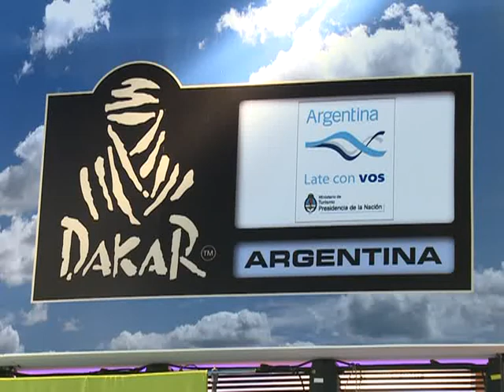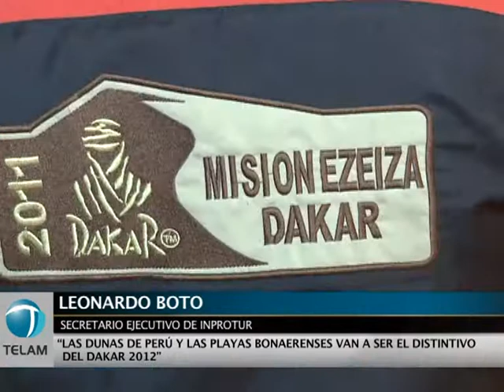Presentan el Rally Dakar 2012 que unirá Mar del Plata con Lima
Con la presencia del ministro de Turismo de la Nación, Enrique Meyer, y a dos meses y medio del inicio de la carrera, se presentó en la Feria Internacional de Turismo el Rally Dakar 2012.

La salida tendrá lugar el primero de enero en Mar del Plata, Argentina, y el destino será Lima, Perú, tras recorrer Chile, sobre 9.000 kilómetros totales, recordó Leonardo Boto, el titular del Instituto Nacional de Promoción Turística.

La carrera reunirá a un conjunto de nacionalidades igualmente amplia, marcando así un retorno masivo de los competidores europeos.